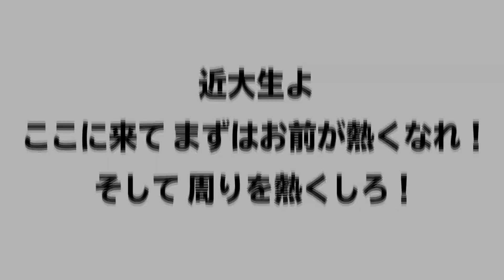KINDAI student summit